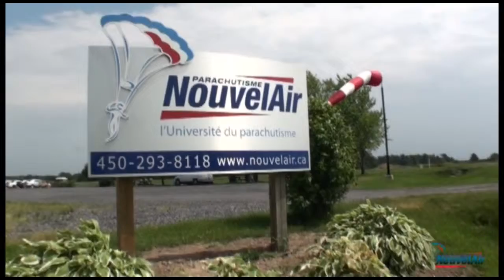Nancy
Saut tandem Parachutisme Nouvel Air le 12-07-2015